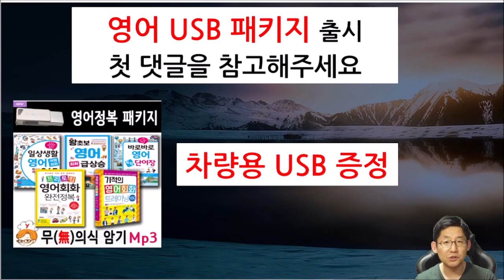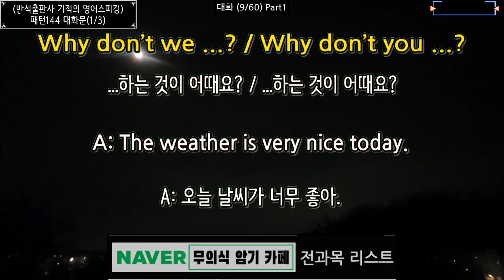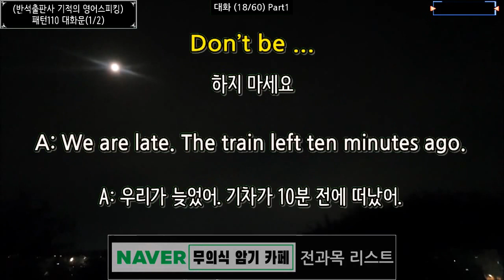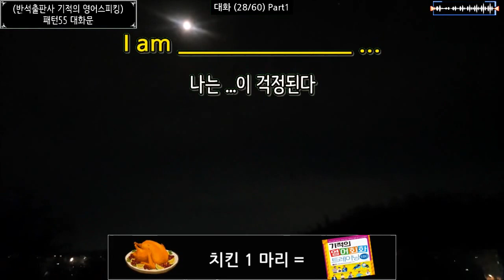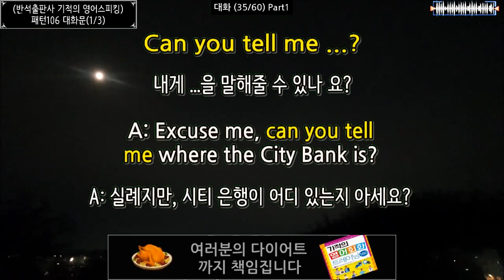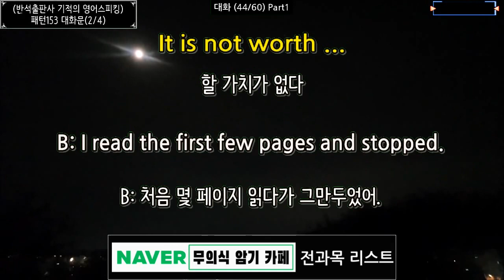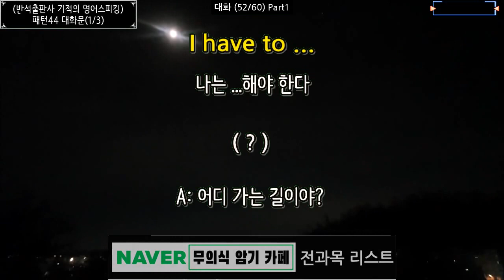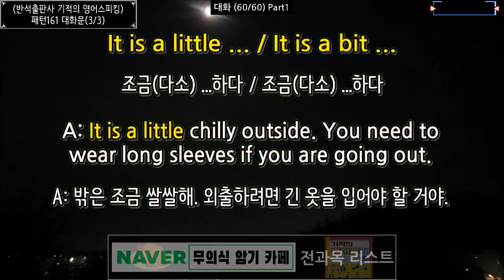원어민이 맨날 쓰는 영어패턴 총정리 60 개. 이건 꼭 외우셔야 합니다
00:00:00 과목소개

00:01:14  영어회화 패턴1
00:04:48  영어회화 패턴2
00:07:08  영어회화 패턴3
00:10:06  영어회화 패턴4
00:12:45  영어회화 패턴5
00:15:32  영어회화 패턴6
00:18:46  영어회화 패턴7
00:20:54  영어회화 패턴8
00:23:02  영어회화 패턴9
00:25:25  영어회화 패턴10
00:28:10  영어회화 패턴11
00:31:36  영어회화 패턴12
00:34:39  영어회화 패턴13
00:37:16  영어회화 패턴14
00:39:49  영어회화 패턴15
00:43:06  영어회화 패턴16
00:45:49  영어회화 패턴17
00:48:19  영어회화 패턴18
00:50:20  영어회화 패턴19
00:53:03  영어회화 패턴20
00:54:57  영어회화 패턴21
00:57:24  영어회화 패턴22
01:00:14  영어회화 패턴23
01:03:01  영어회화 패턴24
01:05:47  영어회화 패턴25
01:08:09  영어회화 패턴26
01:10:27  영어회화 패턴27
01:13:08  영어회화 패턴28
01:16:57  영어회화 패턴29
01:19:29  영어회화 패턴30
01:22:59  영어회화 패턴31
01:25:24  영어회화 패턴32
01:28:35  영어회화 패턴33
01:31:41  영어회화 패턴34
01:35:50  영어회화 패턴35
01:39:01  영어회화 패턴36
01:41:25  영어회화 패턴37
01:43:55  영어회화 패턴38
01:46:11  영어회화 패턴39
01:49:08  영어회화 패턴40
01:52:24  영어회화 패턴41
01:54:59  영어회화 패턴42
01:58:09  영어회화 패턴43
02:00:43  영어회화 패턴44
02:03:17  영어회화 패턴45
02:07:01  영어회화 패턴46
02:09:42  영어회화 패턴47
02:12:16  영어회화 패턴48
02:14:50  영어회화 패턴49
02:17:52  영어회화 패턴50
02:20:44  영어회화 패턴51
02:24:13  영어회화 패턴52
02:27:20  영어회화 패턴53
02:30:21  영어회화 패턴54
02:33:08  영어회화 패턴55
02:37:02  영어회화 패턴56
02:39:22  영어회화 패턴57
02:42:42  영어회화 패턴58
02:44:18  영어회화 패턴59
02:46:47  영어회화 패턴60
02:49:32  영어회화 패턴61

이 동영상은?

반석출판사의 기적의 영어회화 책의 내용입니다.

모든 패턴 180 개를 담았습니다.

2. 공부 대상

영어회화를 패턴과 함께 공부하고 싶으신분

3. 동영상 암기 이론

반복적으로 발음을 통해 영어회화 뿐만 아니라 수면에도 도움이 될수 있도록 만들었습니다

4. 효과적인 암기 방법

일할때, 잠잘때, 다른일 할때 편하게 틀어놓으세요

6. 이 동영상의 제작은?

또한, 음성,  TEXT 는 어학전문 출판사 반석 출판사,탑메이드북과 제휴로 만들어졌습니다.

(멤버쉽 가입)